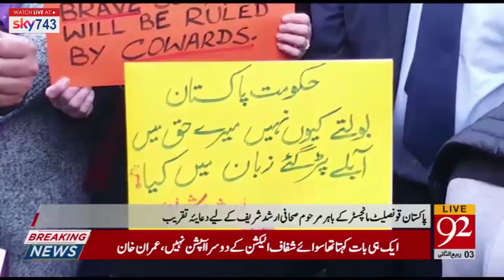Celebration in Gujranwala for Rishi Sunak !! | Bulletin | 09:00 PM | 27 October 2022 | 92NewsUK